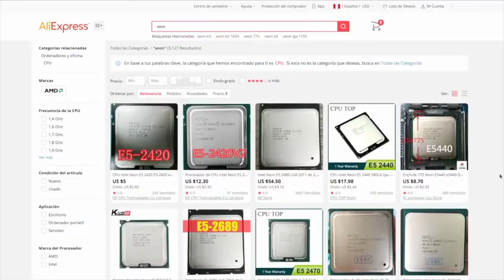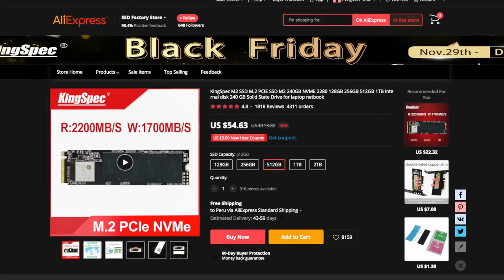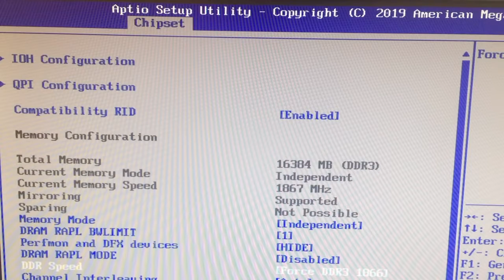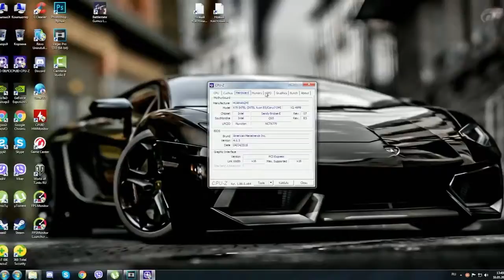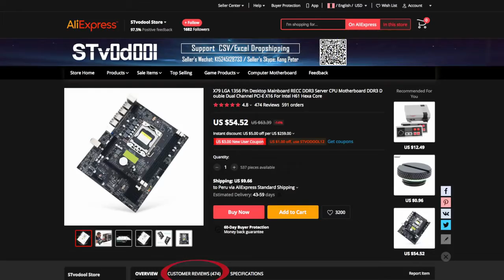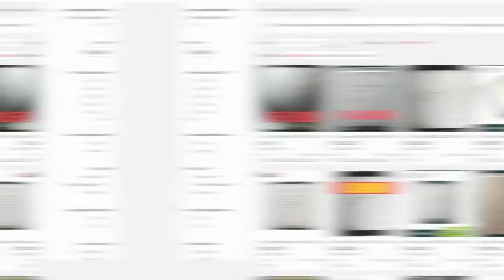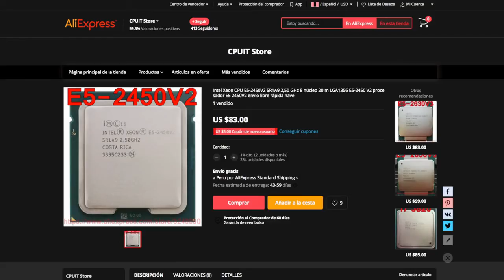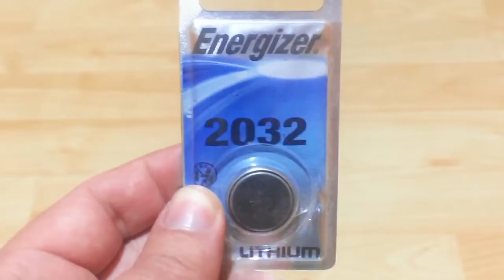Todo lo que Necesitas Saber sobre las PC GAMER China Baratas Low cost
Tu PC BARATO para Gama de Entrada
Este es el primer video de una serie de 3 videos donde les comentare todo lo bueno y lo malo de adquirir estas motherboards chinas.
En este video hablare sobre toda la informacion relevante sobre las motherboards LGA 1356

*Bios actualizado para placas Kllisre que arregla las frecuencias de la ram
*Bios para todas las placas china LGA 1356 para aumentar las ram a 2133mhz (usalo bajo tu propio riesgo)

*Adaptador para mas ventiladores
*Heatsink pad para las VRM